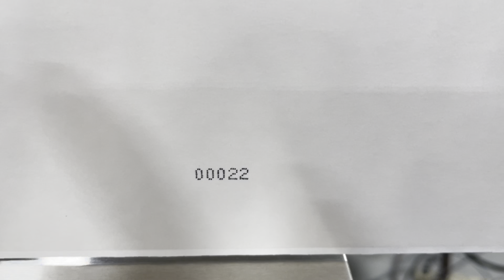WT-35VS Domino CIJ Back Number Printing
To learn more about Web Techniques expanded capabilities or any of our other revolutionary products, visit our or give us a call at . Also make sure to like Web Techniques Inc. on Facebook and follow @WebTechniques12 on Twitter!